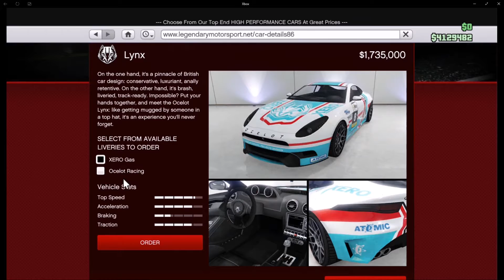GTA Online Ocelot Lynx Customization and Gameplay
This strapping new vehicle released as part of one of the follow up updates to GTA Online's Cunning Stunts update is cheaper than the other recent supercars but not the sports cars, and sacrificing a bit of performance, notably in acceleration. Although for what it lacks in speed, it makes up for in sheer cosmetic customization options, being one of the most customizable cars released thus far. Overall, I'd buy it for the aesthetics alone.   Price: $1,735,000
Mors Mutual Claim Price: $20,000 (As I have found out the hard way).
I might have screwed up the colour choices along with my lack of neons.